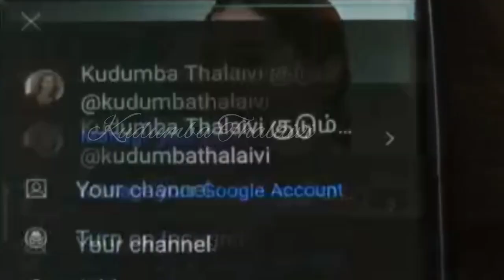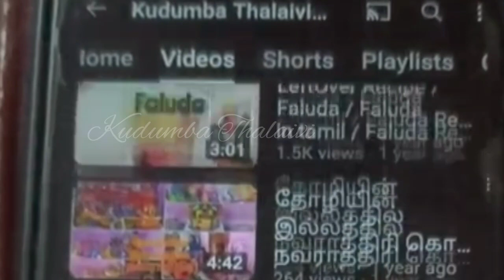Home Food Order / Kudumba Thalaivi Home Food's / Healthy Home Food's Daily Delivery